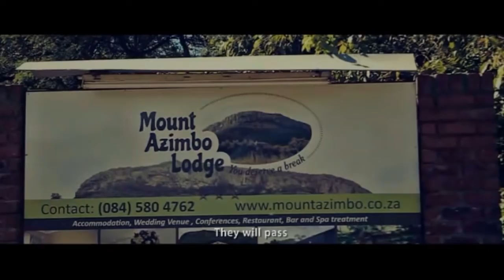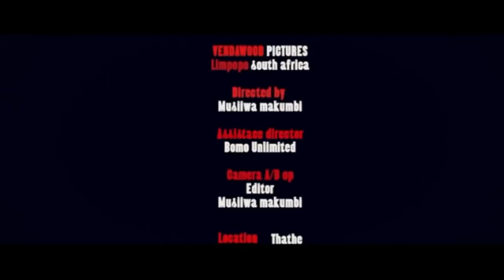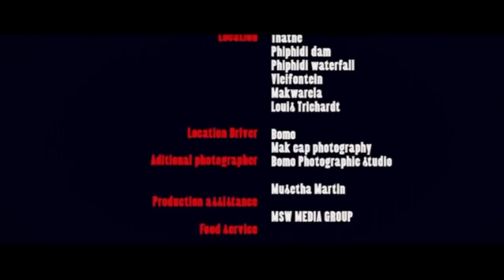Ma mafia Movie 2020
Storyline...
Ma Maffia is the group of bad guys led by Exe.they kill for money..
They chased phophi who stole their money an they just wanted to kill her with a young man Raymond who was with her all time.
Ma maffia are bad
an connected to everything...
Beware